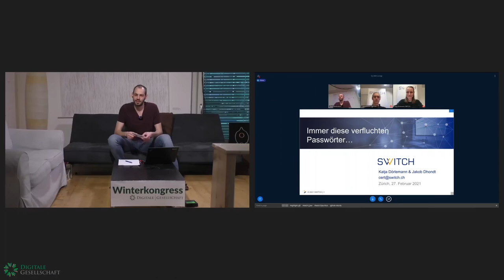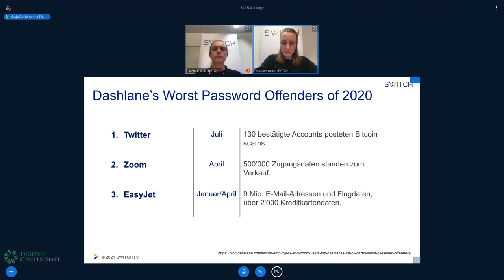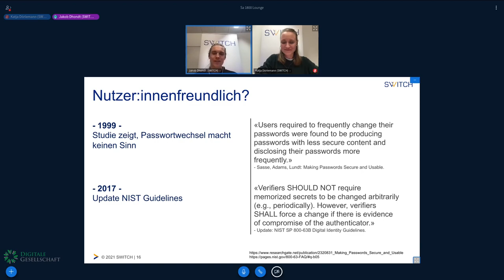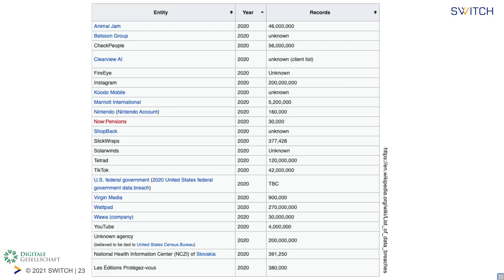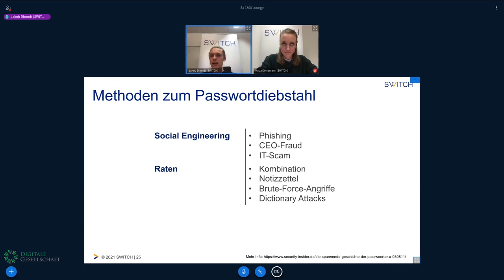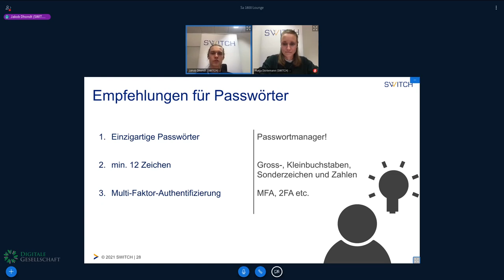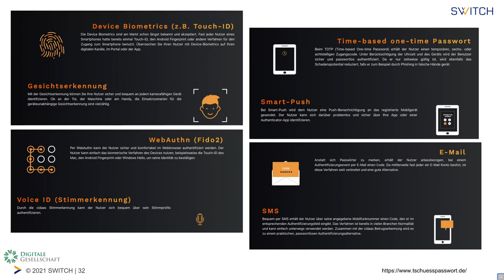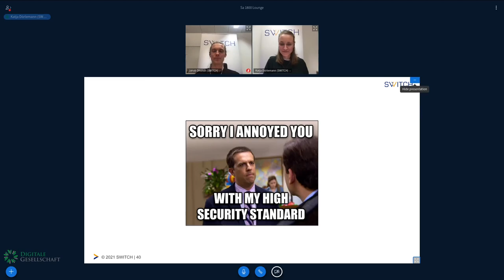Winterkongress 2021 - Immer diese verfluchten Passwörter…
Komplex sollen sie sein und lang. Und am besten nutzt man für jeden einzelnen Account ein eigenes. Passwörter sind ein leidiges Thema. Die allermeisten IT-Nutzer*innen sind damit überfordert und reagieren genervt und mit Gleichgültigkeit auf Empfehlungen von Sicherheitsexpert*innen. Wer kann es ihnen verübeln? Dennoch sind Passwörter ungemein wichtig für den Schutz unserer Daten. In unserem Vortrag gehen wir dem Phänomen "Passwort" auf den Grund und beleuchten seine Entwicklung in der Vergangenheit, seine Relevanz in der Gegenwart und Alternativen in der Zukunft.

Für den Schutz unserer Daten spielen Passwörter seit jeher eine wichtige Rolle – wahrscheinlich sogar die wichtigste. Für die meisten von uns beginnt der Arbeitstag mit der Eingabe eines Passworts, um den Computer zu entsperren. Aber das ist nur der Anfang. Für all unsere Online-Konten benötigen wir ebenso ein Passwort: E-Mail, Online Shops, Social Media etc. Passwörter schützen unsere Daten und Informationen auf Computer, Handy und jeder Online-Plattform vor unberechtigtem Zugriff.

Natürlich schützen uns auch die Plattformanbieter, Softwarehersteller o.ä. gebührend und zum Teil sogar gesetzlich reguliert mit der neusten Sicherheitstechnologie. Allerdings sind auch die besten Massnahmen wertlos, sobald unser Passwort in die falschen Hände gerät. Die Welt der Cyberkriminalität fokussiert sich daher seit langem immer mehr auf den Menschen und das Abgreifen seiner Login-Daten.

In unserem Vortrag gehen wir dem Phänomen Passwort auf den Grund und beleuchten seine Entwicklung in der Vergangenheit, seine Relevanz in der Gegenwart und Alternativen in der Zukunft.

Katja Dörlemann Jakob Dhondt